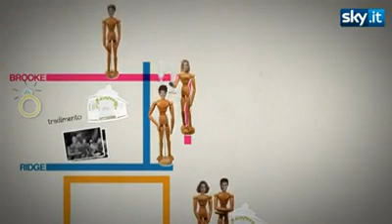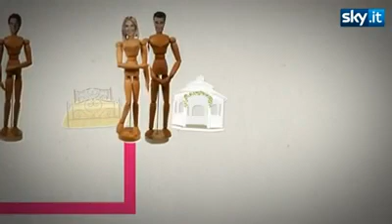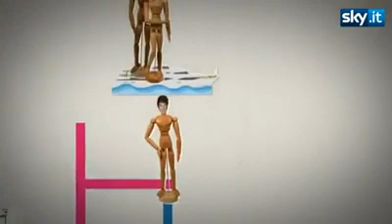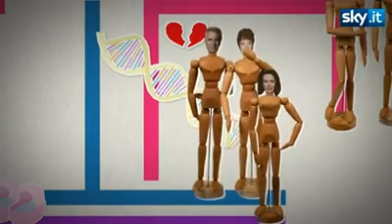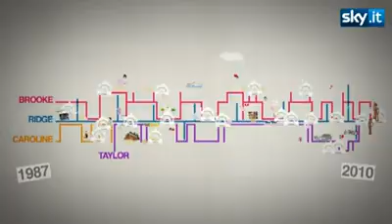Beautiful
Raccontato in poco tempo! XD